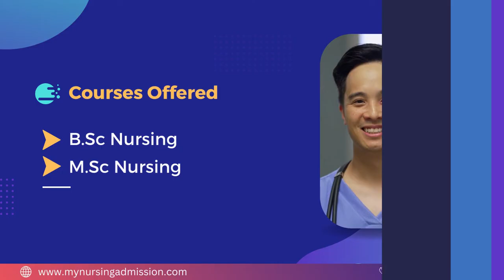Dr Panjabrao Deshmukh Institute -Amravati |Nursing Colleges in Maharashtra| mynursingadmission.com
Dr. Panjabrao Deshmukh Institute of Nursing is located in the heart of Amravati city, was started in 2007 with an objective to mould nursing students to perform duties as registered nursing professionals efficiently and independently in various health sectors. The Institute has spacious and well ventilated lecture halls with necessary seating furniture & fixture, LCD, and other amenities of audio visual aids. The laboratories are  furnished with latest articles, equippments and instruments that aids in effective demonstration and re-demonstration of nursing procedures by the teacher and students before practicing in clinical areas. The library has around 2500 latest and diverse collection of volume with a title of 600 covering all subjects. Dr. Panjabrao Deshmukh Memorial Medical College & Hospital as a parent multi-specialty hospital with bed strength of 650 located adjacent to the building of Dr. Panjabrao Deshmukh Institute of Nursing ,Amravati. The Clinical training for Students is provided at the Hospital.